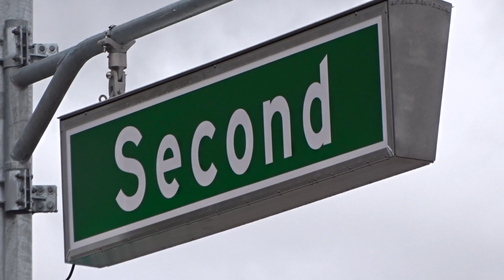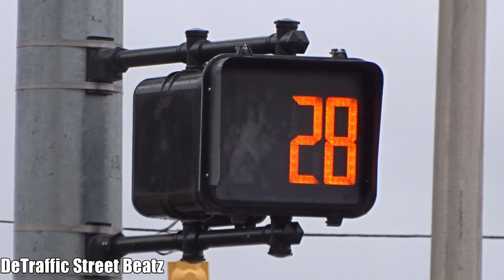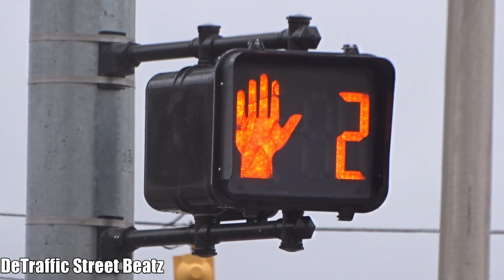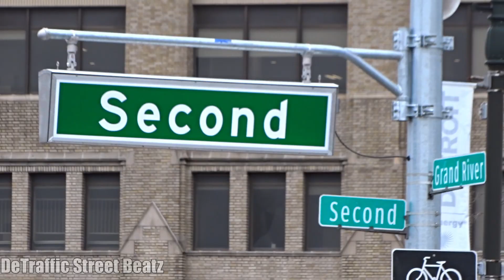New Traffic Lights & Flashing Countdown Pedestrian Signals | Grand River & Second